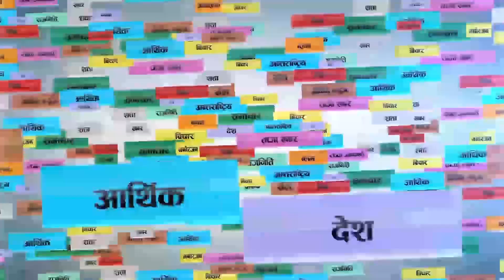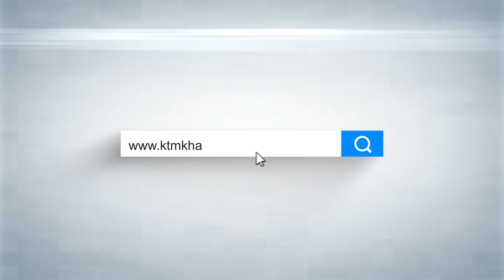गणेश युवा क्लब र टुपेक कृषिको निःशुल्क स्वास्थ्य शिविर गणेश मा.वी. मा सम्पन्न । KTMKHABAR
केटिएम खबरको स्थलगत सम्वादमा कुराकानी गर्दै गणेश क्लबका अध्यक्ष दिपु बस्नेत ।

Guest:
Dipu Basnet

Host:

Shyam Karki

Camera:

Oman Shakya